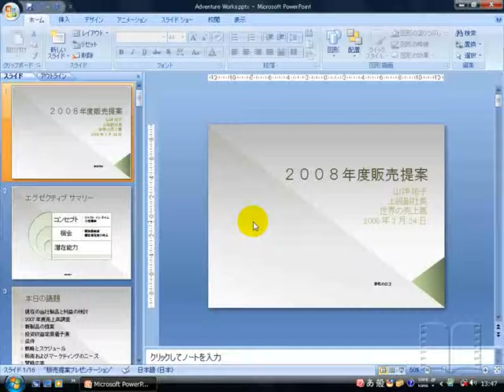2-5) 新しいスライドの追加方法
パワーポイント使い方,PowerPoint使い方,eラーニング,eラーニング教材,無料eラーニング講座 イーコース,e-Course, 本より簡単ビデオより充実 無料eラーニング 0円で利用できるeラーニング eラーニング制作サービスの案内